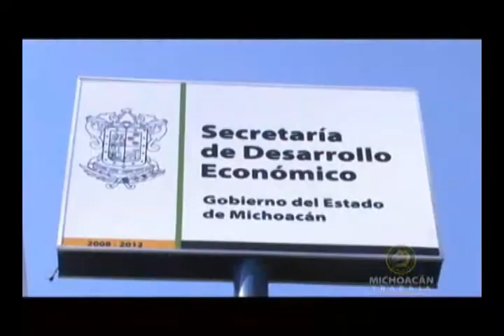Urge derogar Ley de Coordinación Fiscal: Leonel Godoy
MORELIA, Mich., 6 de abril de 2011.- Por obsoleta es urgente derogar la Ley de Coordinación Fiscal para fortalecer a estados y municipios, y recuperar y fortalecer el Pacto Federal quebrantado por un modelo neoliberal, expresó el gobernador Leonel Godoy Rangel durante el tercer informe de actividades del grupo parlamentario del Partido de la Revolución Democrática en el Congreso local.
Indicó que con ese acto el grupo parlamentario del PRD abona al fortalecimiento de una vida democrática ya que rendir cuentas, transparentar el ejercicio de poder fortalece, sin ninguna duda, "a nuestra democracia".
Aprovechó el momento para felicitar a todas las diputadas y diputados del Congreso local por el apoyo que han dado a la implementación de políticas, a las obras y al presupuesto que ha ejercido Michoacán, "pero le quiero dar las gracias especialmente a nuestras diputadas y diputados" del grupo parlamentario del PRD.
Godoy Rangel consideró adecuado el momento para agradecerle al Congreso del estado su aporte al desarrollo de Michoacán, pero, dijo, la fracción perredista ha conseguido ese delicado equilibrio entre el respeto a la pluralidad, "el ejercer el poder legislativo para todos y darle un sello, un toque a las políticas legislativas y a las que se aprueban para que el Ejecutivo actúe".